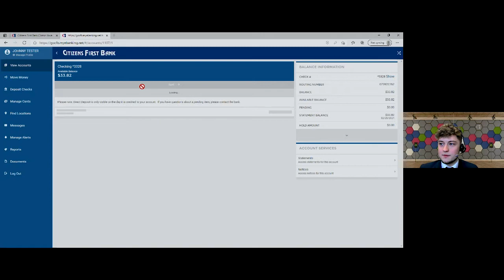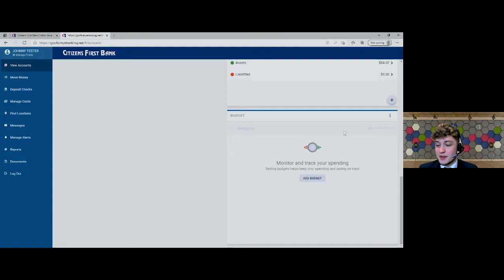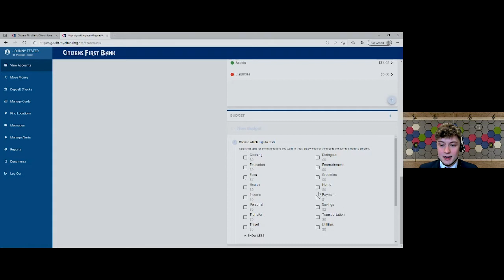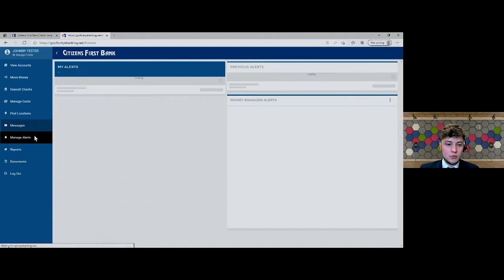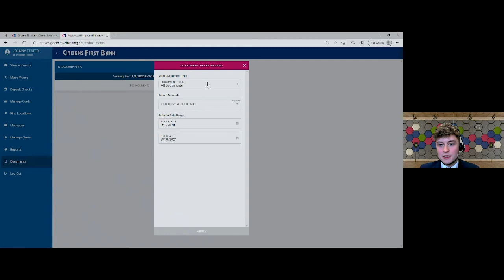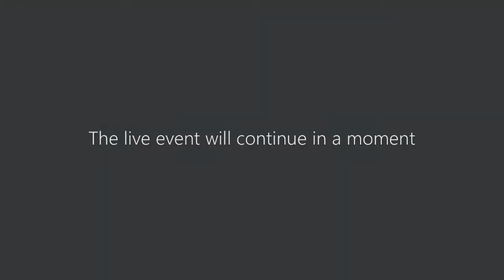All Things Digital – CFB Virtual Panel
On this version of our virtual panel we discuss with three of our experts different ways to use CFB's Digital Banking like a pro.